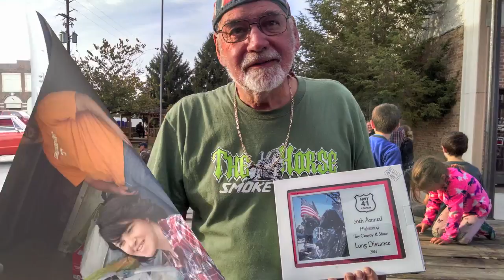20th Highway 41 Toy Convoy & Show